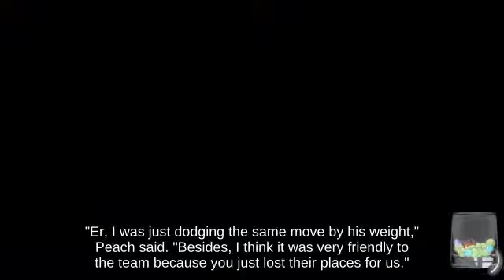🔪👩‍✈️🤒Edgehogging Young Link holding Power Suit Piece below Combo Green Hill Zone!!? _ SSBU